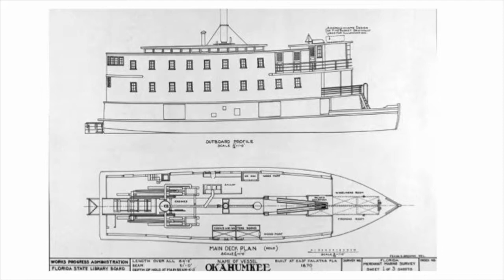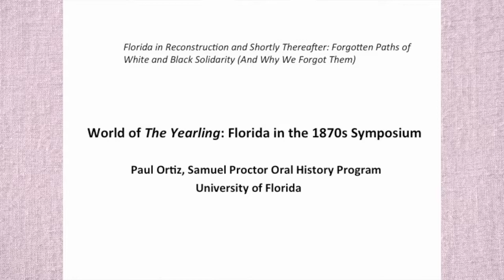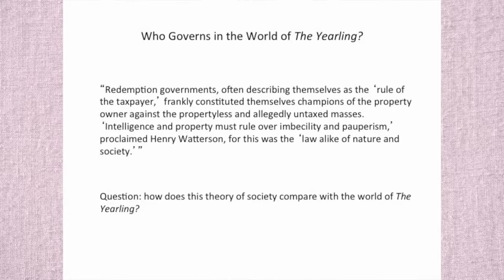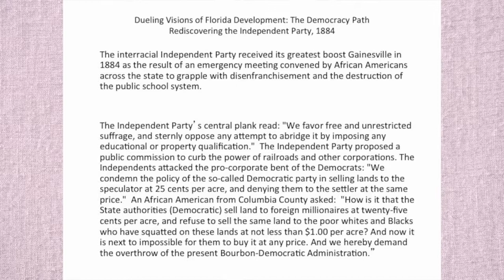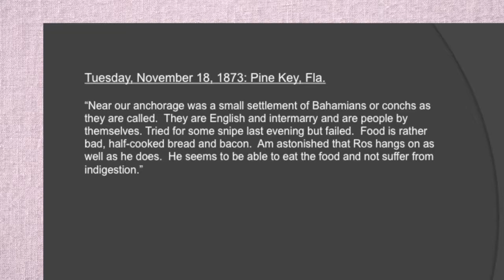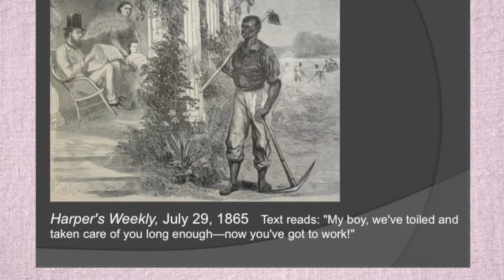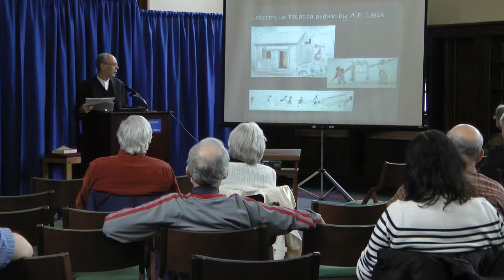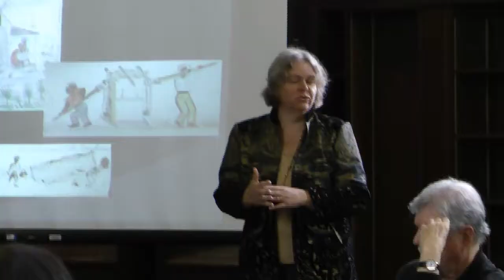World of The Yearling: Florida in the 1870s Symposium---Part Two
Friday, February 7, 10:00 a.m. - 3:00 p.m.Smathers Library Grand Reading Room, 2nd floor
Remarks and Introductions:
Florence Turcotte, Literary Manuscripts Archivist, University of FloridaWelcome and Opening remarks
Moderator: Ben Brotemarkle, Ph.D., Executive Director, Florida Historical SocietyIntroductory Remarks
Presenters For Part Two:
Steven G. Noll, Ph.D., Senior Lecturer of History, University of Florida: "Steamboats & Subsistence: The Ever-changing, ever-static world of the St. Johns-Ocklawaha Basin"
Paul Ortiz, Ph.D., Associate Professor of History and Director of the Samuel Proctor Oral History Program, University of Florida: "Florida in Reconstruction and Shortly Thereafter: Forgotten Paths of White and Black Solidarity (And Why We Forgot Them)"
James G. Cusick, Ph.D, Curator, P.K. Yonge Library of Florida History, University of Florida: "Eyewitness Accounts of the 1870s:  The World of The Yearling as Seen by Visitors to Florida"
Program co-sponsored by the George A. Smathers Libraries, Marjorie Kinnan Rawlings Society, Inc., and Friends of the Marjorie Kinnan Rawlings Farm, Inc., and is part of the 75th anniversary celebration of The Year of The Yearling.

Final Edit by Deborah Hendrix, May 2014